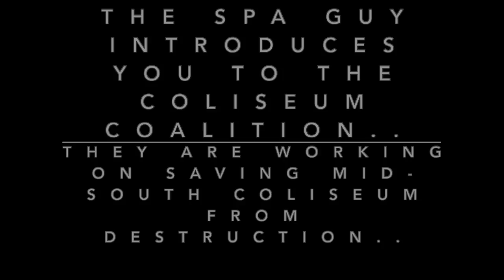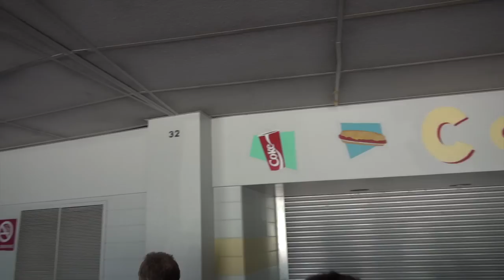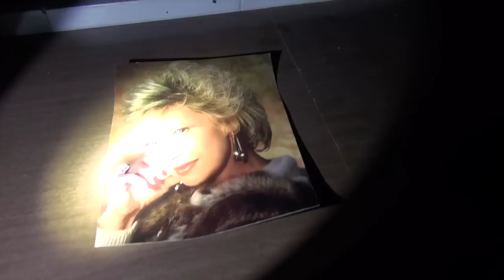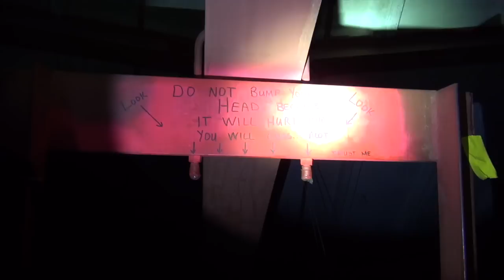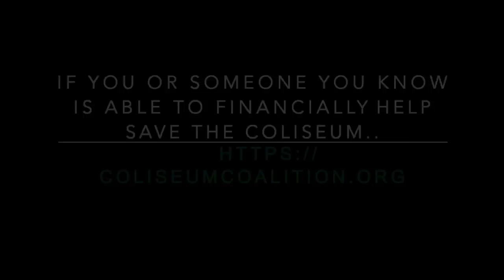Save Mid-South Coliseum Coalition Memphis Tennessee The Spa Guy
This video is about the Coliseum Coalition describing their efforts to save Mid-South Coliseum from destruction as well as a tour around some parts of the coliseum which has been closed for over 12 years.. .. Don't forget to subscribe..